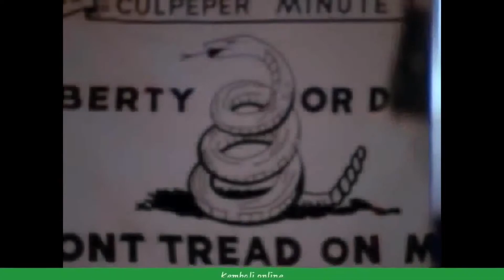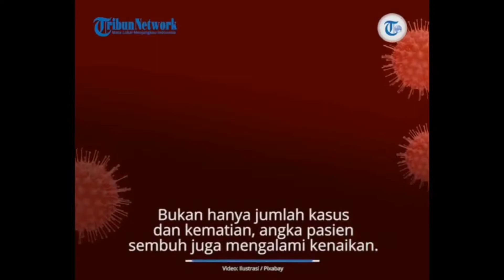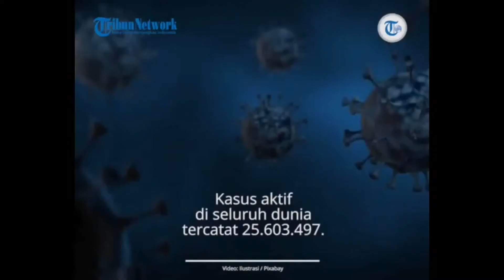Lawan Covid19 By : in Colabs Metal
Mari bersama Patuhi 5M